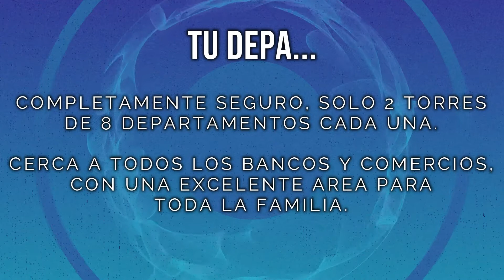¡¡ VENTA - DEPARTAMENTO - TACNA !!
Departamento ideal para toda la familia, en una zona tranquila y cerca de principales avenidas, centros comerciales y financieros, acompáñame a verlo.